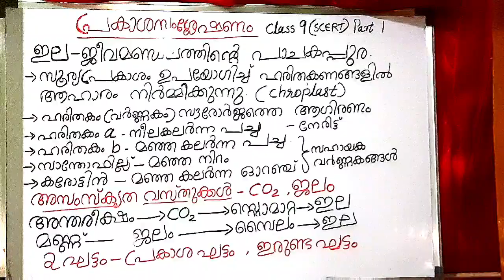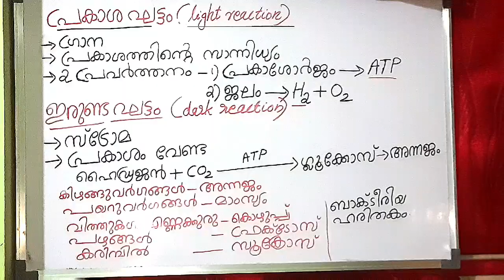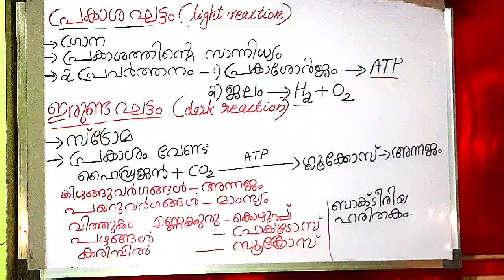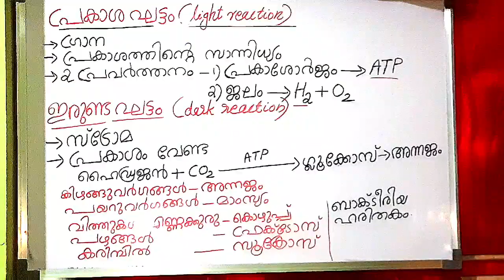pschsanaturalscience ktet3naturalscience scertclass9part1 photosynthesislightanddark malayalam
pschsanaturalscience ktet3naturalscience scertclass9part1 photosynthesislightanddark malayalam /photosynthesis is the process of making food in plants/mainly two types /light and dark reactions/food make in leaf with the help of chloroplast by using water from soil(through xylem)/co2 from atmp(through stomata)/sunlight+water+co2=glucose=starch(in chloroplast) light reactions-sunlight-ATP,H2O-H2+O2 Dark reactions-h2+co2=glucose=starch pigments-chrophyll- a/chrophyll-b/chlorophyll-c/xanthophyll/carotene/ bacteriachlorophyll-plants like bacteria making food itself using chloroplast like pigments. follow instagram # fololw facebook #